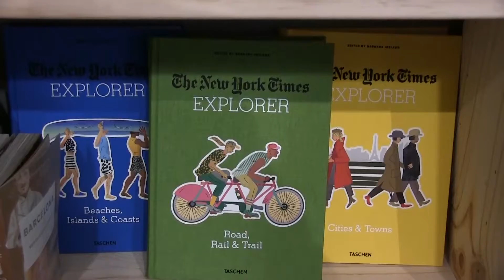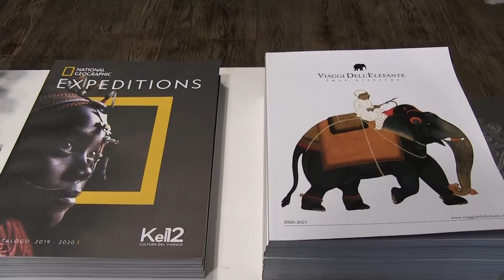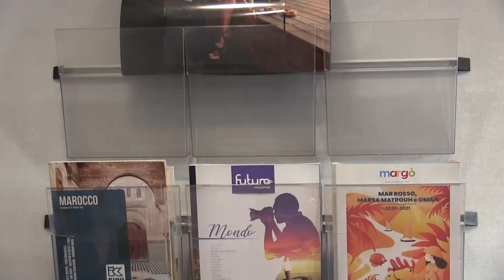Gli agenti di viaggio di Napoli sul piede di guerra: «Fermi da 10 mesi, in piazza a oltranza»